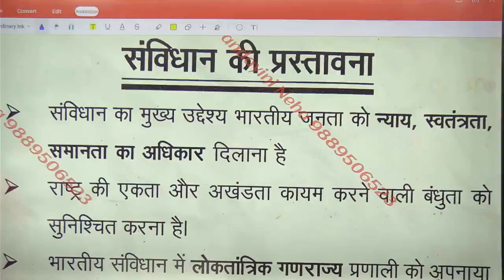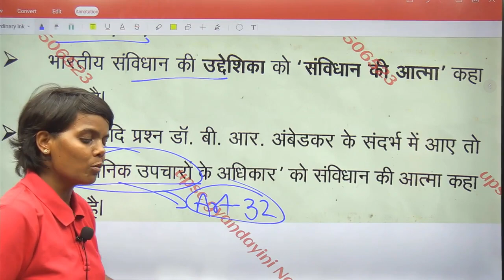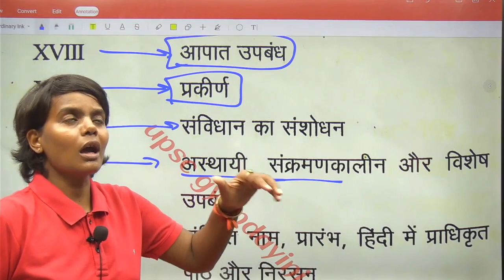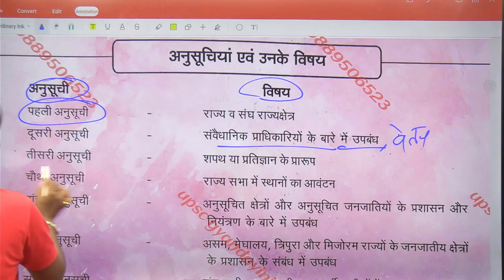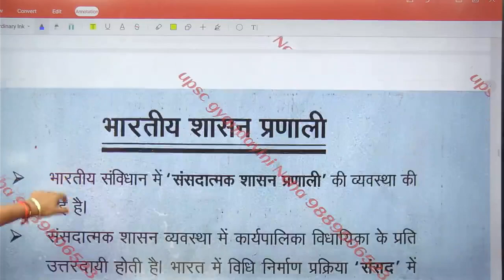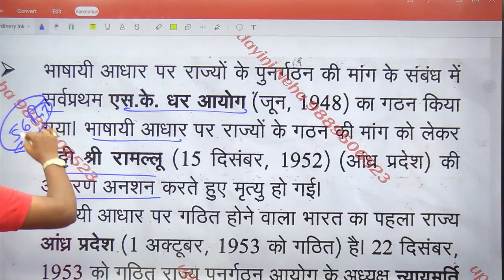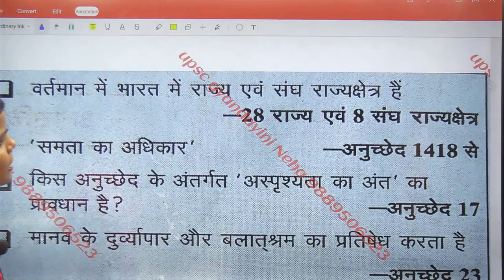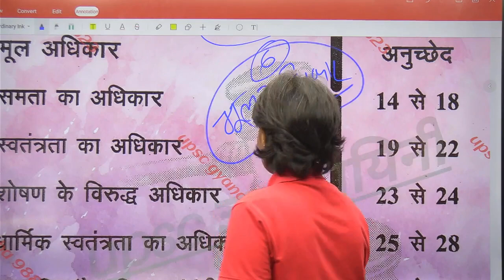UPPCS- RO/ARO Preamble Of Indian Constitution | भारतीय संविधान की प्रस्तावना | संविधान की उद्देशिका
Uppolice vacancy 2023
uppolice vacancy online form
uppolice vacancy syllabus
uppolice age limit

upsssc pet 2022 results
rrb ntpc
rrb Locopilot
rrb technicians vacancy
upsssc pet 2022 score card
UPPSC interview
UPSC interview
UPPSC ro aro
UPPSC ro aro latest news
UPPSC ro aro 2021 results declared
UPPSC ro aro 2021 cutoff
ro ARO 2021 cutoff
UPSSSC
upsssc lekhpal

upsssc lekhpal gramin samaj
upsssc lekhpal gramin Vikas
upsssc lekhpal computer
upsssc lekhpal Hindi
upsssc lekhpal general knowledge
upsssc lekhpal maths
upsssc lekhpal bharti news by Neha mam
upsssc lekhpal Hindi by target With Abh
upiti anudeshak
up anudeshak bharti 2022
UPPSC
UPPSC news UPPSC latest news today
UPPSC latest news today
UPPSC news
uppcs pre exam
uppcs pre exam 2022
UPPSC 2022 news
rrb ntpc

rrb ntpc result by
Allahabad high court RO ARO Expected Cutoff
upsssc latest news today
upsssc junior assistant results
upsssc junior assistant 2019
upsssc junior assistant results declared
upsssc lekhpal bharti exam date
upsssc junior assistant documents Verification date
upsssc junior assistant documents Verification news
upsssc vdo exam date
upsssc vdo exam date news
Hindi
Hindi Varnmala
polity questions by target
computer questions
tgt pgt notice
up police
up police vacancy
uppolice vacancy 2023
uppolice vacancy news
up police

tgt pgt new vacancy news
tgt pgt new bharti
tgt pgt new vacancy news by
tgt pgt
principal bharti news
principal bharti news by
uptet latest news
uptet results
uptet latest update by
super tet
up super tet exam news
up super tet exam news by t
super tet exam news
upsssc lower 2 results
upsssc lower mains
upsssc lower latest news
upsssc lower 2018 news by
upsssc lekhpal bharti news
upsssc news by target With
UPPSC news by
UPPSC ro aro latest news by
AHC ro aro news
uppolice
UPPSC news
UPSSSC
upsssc pet
upsssc geography class
upsssc pet 2023 admit card
upsssc pet 2023 geography class
upsssc pet 2023 economy class
up government
up government schemes
up government health scheme
upsssc lekhpal
upsssc lekhpal bharti
upsssc lekhpal bharti cutoff
upsssc lekhpal mains cutoff
Allahabad High Court Vacancy
Allahabad High court bharti 2022
Allahabad High Court bharti news
Allahabad Highcourt new vacancy

Allahabad high court stenographer Answer Key
Allahabad high court stenographer cutoff
AHC Stenographer Answer Key
Allahabad high court group c cutoff

Allahabad high court RO ARO Results
Allahabad high court RO results

20000 anusevak bharti
20000 up anusevak bharti
roadvej bharti up
up roadvej bharti
UPPSC APO bharti
UPPSC APO 2023 bharti
lekhpal

69th BPSC
69th BPSC exam
69th BPSC Exam Analysis

Abhinay maths
Abhinay maths Delhi
Abhinay maths complete Maths
Abhinay maths
Rakesh yadav math
Rakesh Yadav maths CGL
Abhinay maths CGL controversy
Rakesh Yadav maths controversy
uppcs 2023 results news
uppcs 2023
uppcs 2023 latest results
UPPSC

Upsc gyandayini me aap sb ka swagat hai